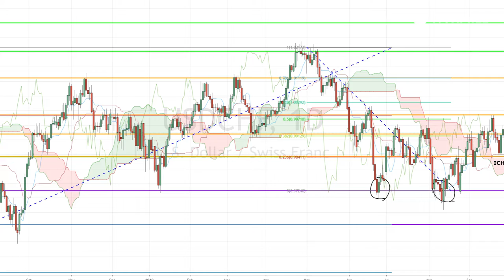October 25th, 2019 - USDCHF Breakdown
ECB held interest rates unchanged while US durable goods orders fell. Meanwhile, our Investing Diva looks into the USDCHF market movement.